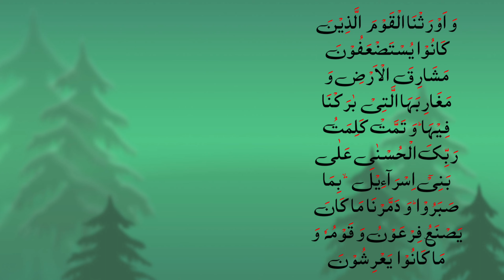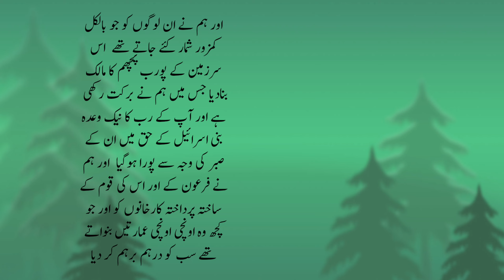al quran on islamic series